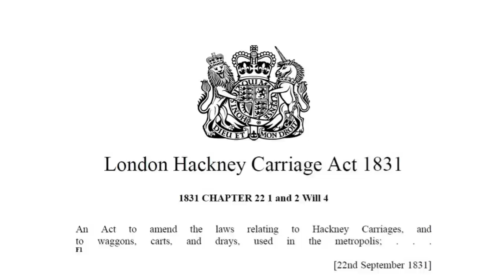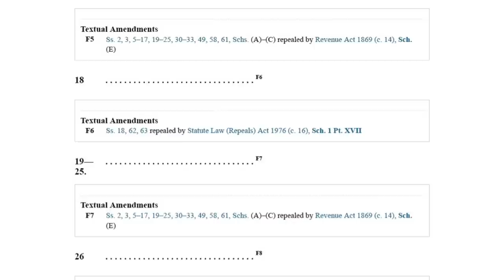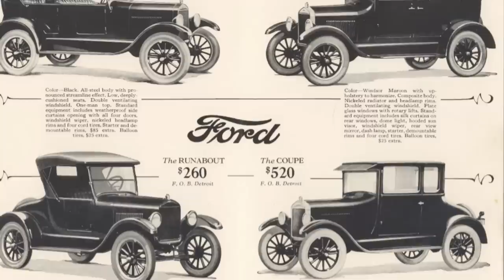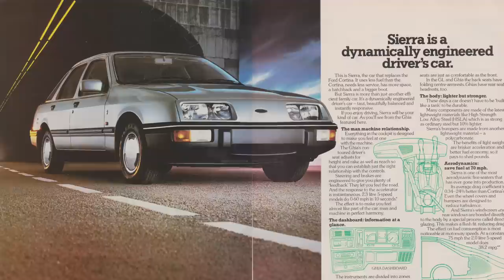Four Automotive Myths That Just Aren't True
There's a lot of stuff the bloke down the pub says that isn't true. Here are four myths about cars that are just that, and one that isn't.

00:00 Introduction
00:23 The Alfasud was built with Soviet steel
01:56 The Mini didn't make any money
04:19 London taxis must carry a hay bale
05:32 The Ford Model T was only sold in black
07:06 Bonus Fact: The Austin Allegro was more aerodynamic going backwards